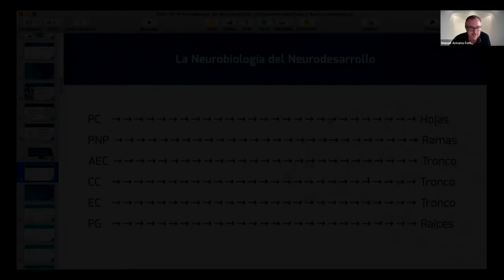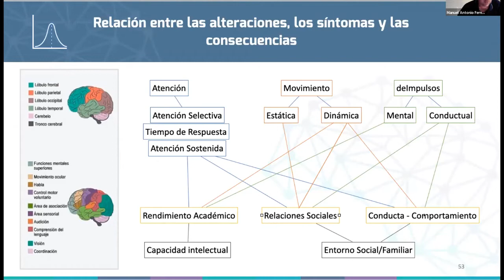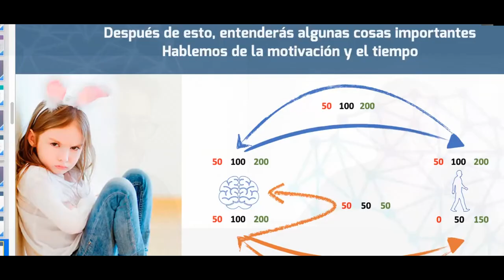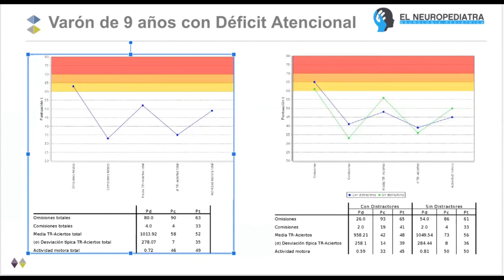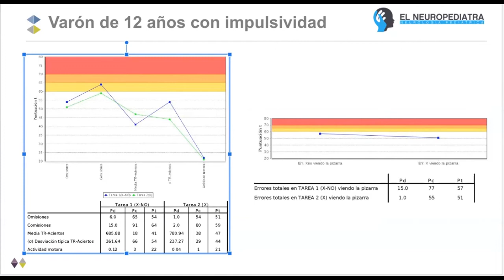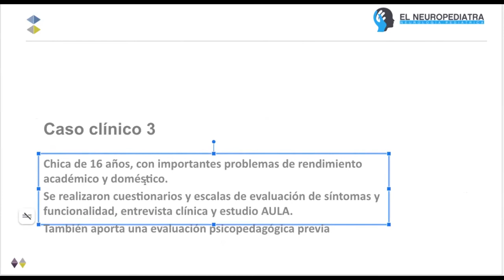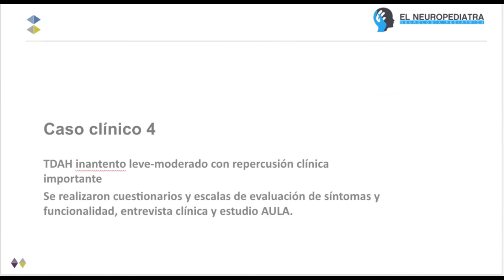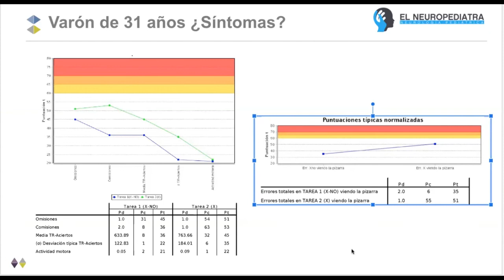Evaluación neuropsicológica con nuevas tecnologías en la Neuropediatría - Manuel Fernández [WEBINAR]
🎓 WEBINARS NESPLORA

Entrevistas mensuales en directo con especialistas referentes en Neurociencia, Psicología, Pediatría y Educación.

🔵  Hablamos con Manuel Antonio Fernández (El Neuropediatra) sobre trastornos del neurodesarrollo, el gran debate entre enfermedad VS trastorno, cómo encaja esto en la definición de un síndrome, diversidad de perfiles conductuales o cognitivos, cómo interviene un neuropediatra, si tiene cura el TDAH... Además, abordamos casos clínicos al final de la sesión. Manuel es un usuario estrella de Nesplora, tiene oficialmente el récord de generación de informes. Ha sido premiado en múltiples ocasiones como el mejor neuropediatra de España, Licenciado en Medicina en la Universidad de Cádiz, se especializó en Neurología Pediátrica en el Hospital Universitario Virgen del Rocío de Sevilla

Participa en nuestros webinars en directo y accede a la grabación en diferido antes de que la hagamos pública:

⚡️ Host: Miguel Saura
⚡️Ponente: Manuel Fernández, El Neuropediatra